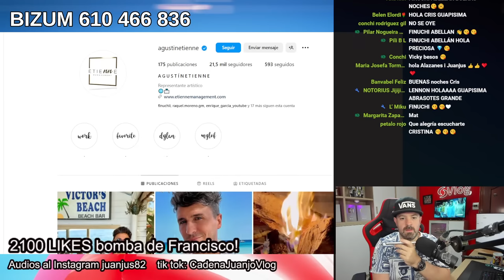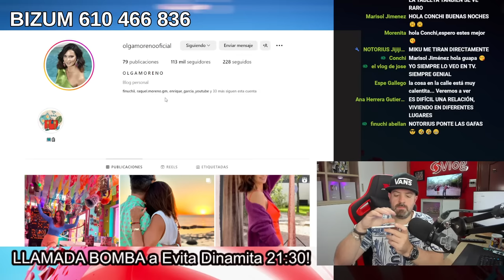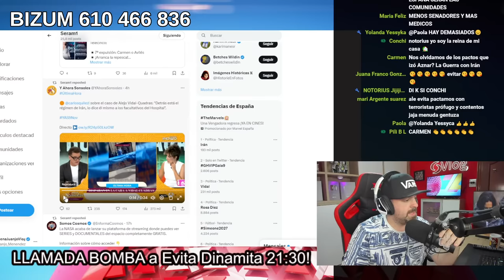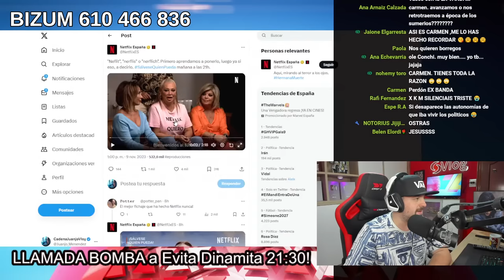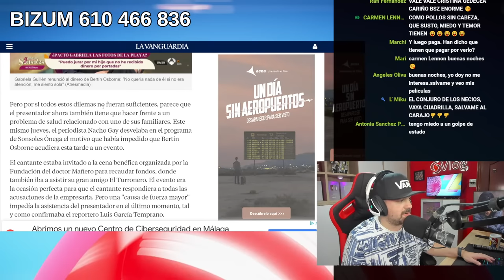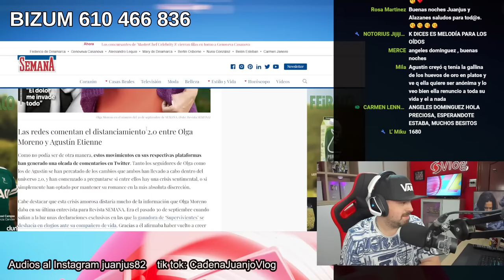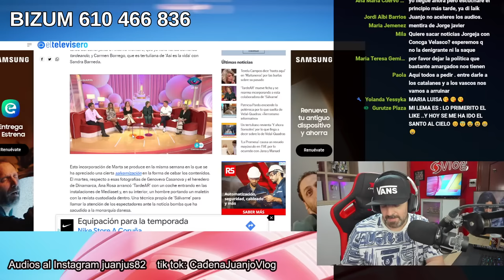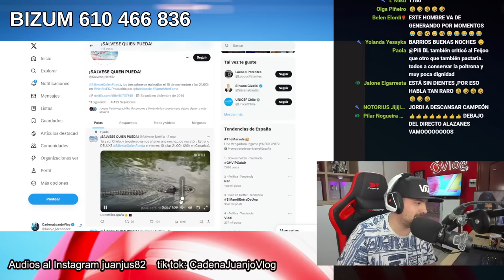NOCHE DE BOMBAS! Ruptura de Olga Moreno y Agustín Etienne ?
Directo JuanjoVlog / El Juanjus